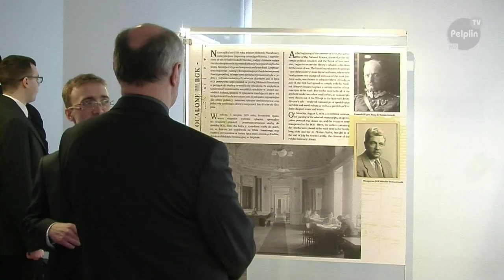Wystawa "Ocalone przez Bank Gospodarstwa Krajowego".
10 marca 2015. w Muzeum Diecezjalnym  w Pelplinie otworzono wystawę "Ocalone przez Bank Gospodarstwa Krajowego", która przypomina historię ratowania największych dzieł kultury narodowej począwszy od 1939 r. (w tym Biblii Gutenberga).

Obok władz Pelplina (Zastępca Burmistrza Dariusz Górski oraz Przewodniczący Rady Miejskiej Mirosław Chyła) w wydarzeniu udział wzięli m.in. biskup pelpliński Ryszard Kasyna, marszałek województwa pomorskiego Mieczysław Struk oraz starosta tczewski Tadeusz Dzwonkowski. W dniu otwarcia wystawy można było zobaczyć oryginał jedynego w Polsce egzemplarza Biblii Gutenberga.